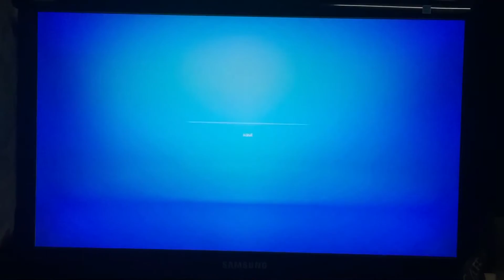XHCTCA-TDT, Canal 20 - San Francisco de Campeche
Bucle que anuncia el comienzo de la nueva cadena de Grupo Imagen Multimedia.

Recibido el viernes, 7 de octubre de 2016 a las 19:22 Hrs. en San Francisco de Campeche, Campeche; México.